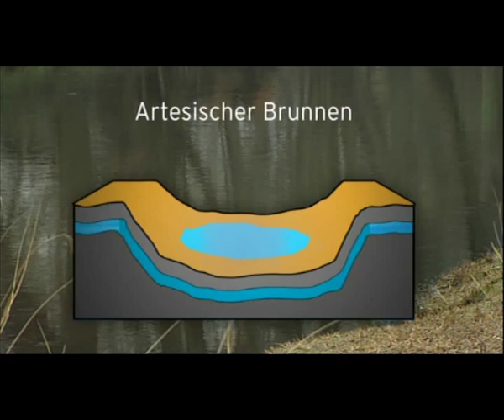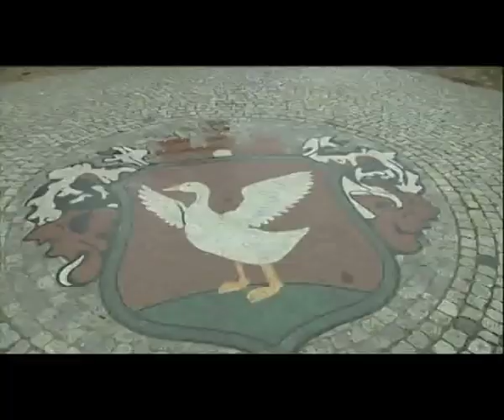Artesischer Brunnen mit schwarzem Wasser.mp4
Das schwarze Wasser von Putlitz. Einmalig in Deutschland.
Eine touristische Attraktion, die nicht genutzt wird.
Das Wasser enthält, nach Untersuchung von Pharmazierätin Myrta Wagner, heilende Wirkstoffe.